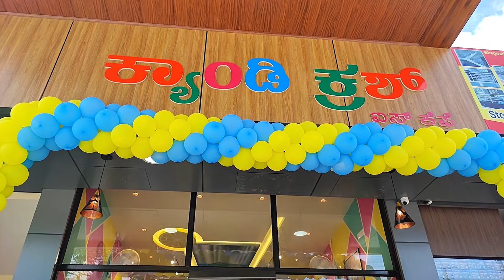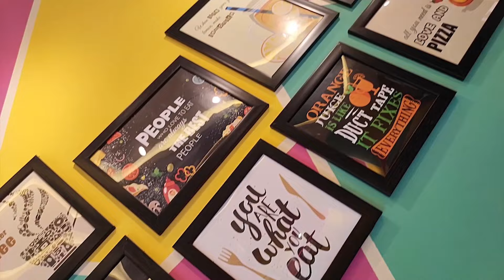Candy Crush ice cafe grand opening😋😋😋🍧🍨(ಕ್ಯಾಂಡಿ ಕ್ರಶ್ ಐಸ್ ಕೆಫೆ ಜೋಡುರಸ್ತೆ 👌)